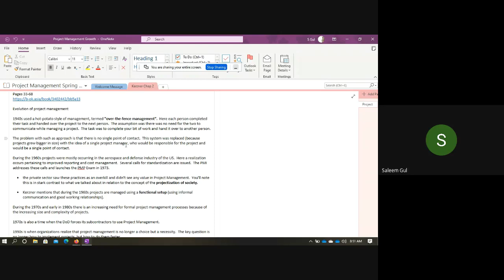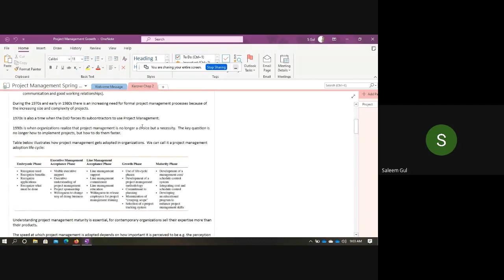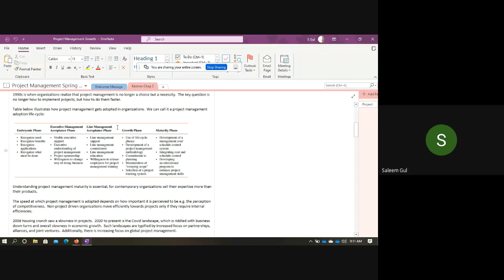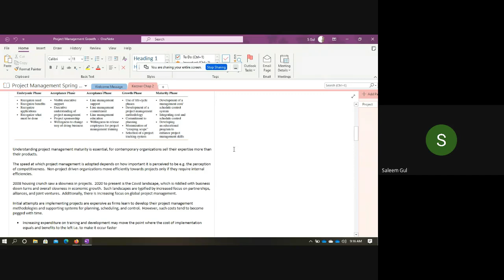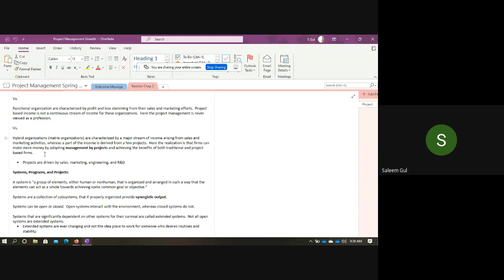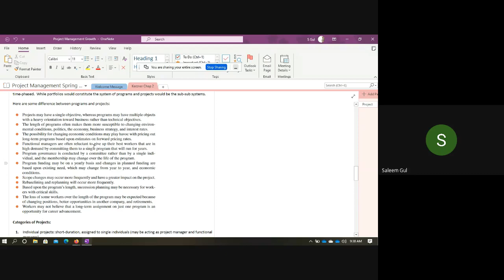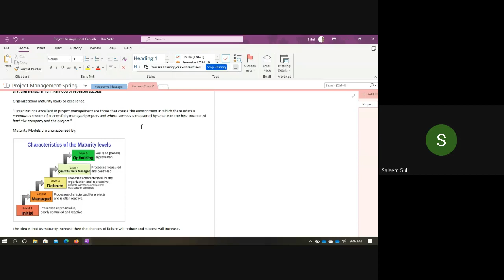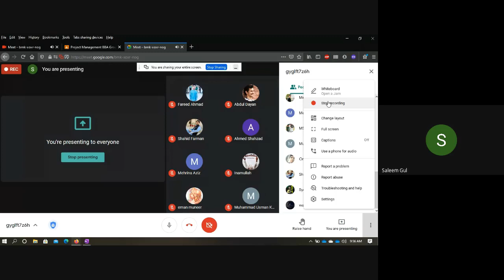Project Management Growth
This is an introductory lecture that connects the concepts of project hierarchies, programs, projects, systems thinking etc to theory.  We use Kerzner's Project Management: A Systems Approach to Planning, Scheduling, and Controlling  pages 33-68 as reading material